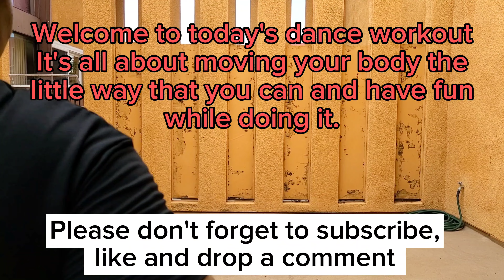3 Minutes Summer Zumba Dance Workout For Weightloss!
Are you a total beginner when it comes to fitness?Are you looking to get your body moving and lose weight while enjoying the process?
Then check out this 3 minutes dance video and try it out to help you keep fit.
No equipment is needed, just your body weight and body movement.
Enjoy your dance session and sweat it out.